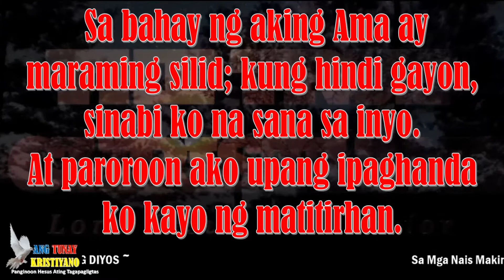Bersikulo sa Araw na Ito. ( Ang Ebanghelyo Ni Juan 14:2)